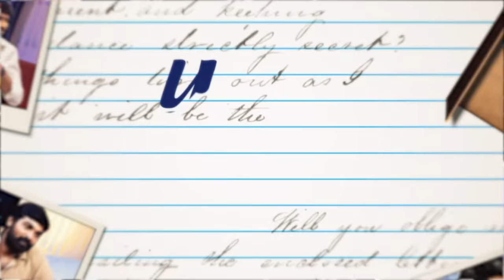என் குடும்பம் - மனம் திறக்கும் இயக்குநர் ஹரி | Director Hari | Yugam Dairies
என் குடும்பம் - மனம் திறக்கும் இயக்குநர் ஹரி